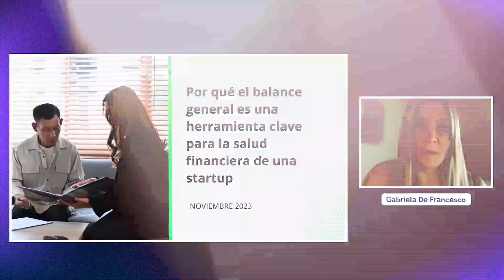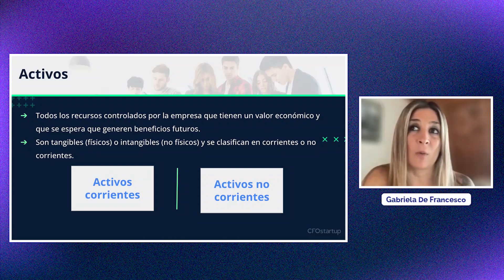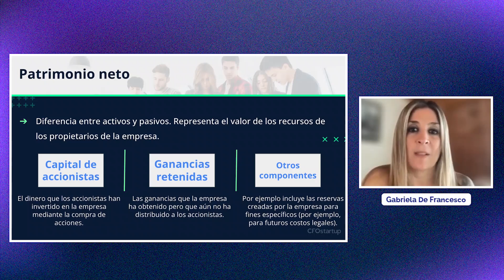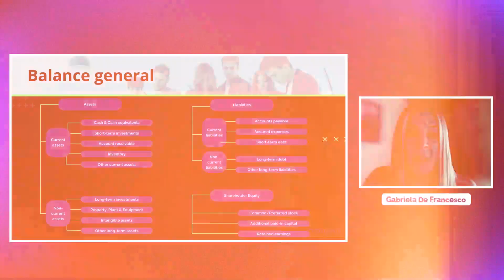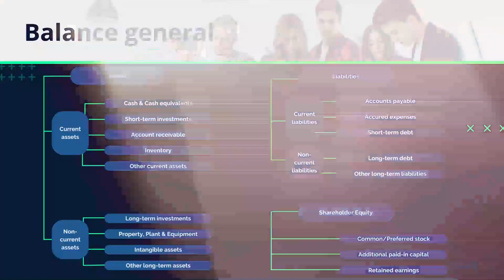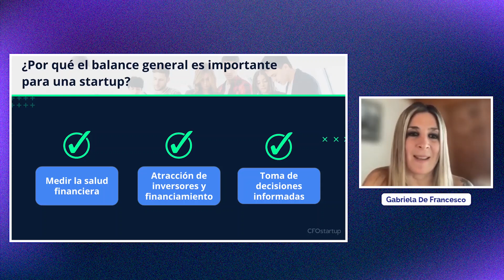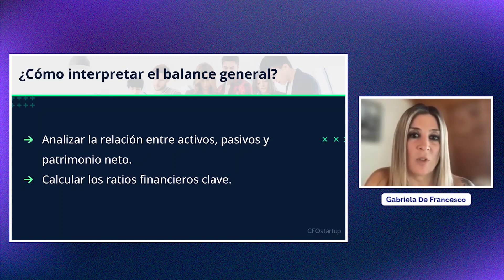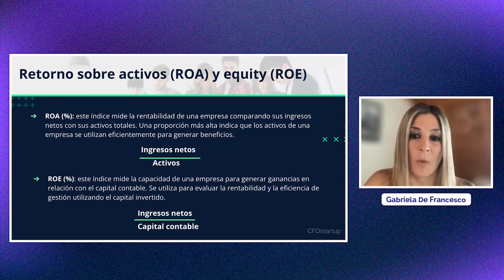Balance General: Qué es y por qué es importante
Descubre el balance general, que es, su importancia para startups y los elementos que lo componen.

Debido a las adversar condiciones financieras en Latinoamérica y en el mundo, el balance general representa un pilar fundamental para el crecimiento y estabilidad financiera de las startups de la región. Este informe contable no solo revela la salud económica de una empresa en un momento específico, sino que también desbloquea puertas cruciales para su desarrollo. Desde medir su salud financiera hasta atraer inversores y facilitar la toma de decisiones estratégicas, entender el balance general es clave para llevar tu startup al siguiente nivel.

00:00 Intro
00:54 Que es el balance general
01:25 Estructura del balance general
02:45 Activos
03:40 Pasivos
04:23 Patrimonio neto
05:17 Balance general
12:13 Importancia del balance general para startups
13:35 Como interpretar el balance general
14:40 Ratio liquidez
16:20 Debt to equity
16:59 Retornos sobre activos y equity
18:12 Cierre

¿Qué es el balance general?
El balance general es un informe contable que muestra los activos, pasivos y patrimonio de una empresa en un momento específico.

¿Por qué una startup debe tener su balance general?

- Medir la salud financiera: Permitiendo a los emprendedores evaluar la salud general de su startup. Proporciona información sobre la solidez financiera y la capacidad para cumplir con sus obligaciones.
- Atracción de inversores y financiamiento: En el mundo de las startups, a menudo es necesario buscar inversiones y financiamiento externo. Un balance sólido es una herramienta para atraer inversores, ya que demuestra la estabilidad y el potencial de crecimiento de la misma. Además, es uno de los documentos que un inversionista te pedirá a la hora de hacer un due dilgence.
- Toma de decisiones: Para los líderes de startups, el balance general es una guía para la toma de decisiones. Facilita la identificación de áreas de mejora y la optimización de recursos para impulsar el crecimiento.

Componentes del Balance General en el contexto startup

- Activos: Un activo es todo recurso controlado que tiene un valor y que se espera que genere beneficios futuros.
- Pasivos: Los pasivos son las deudas y obligaciones con terceros, clasificadas en corrientes (a corto plazo) y no corrientes (a largo plazo).
- Patrimonio Neto: Es la diferencia entre Activo y Pasivo, y representa el valor de los recursos de los socios. También se lo conoce como activos netos o capital contable.

¿Cómo interpretar el balance general?
Para poder interpretar el balance se debe analizar la relación entre activos, pasivos y patrimonio neto. Además, se deben calcular ratios financieros, los cuales nos indican la salud financiera de la startup.